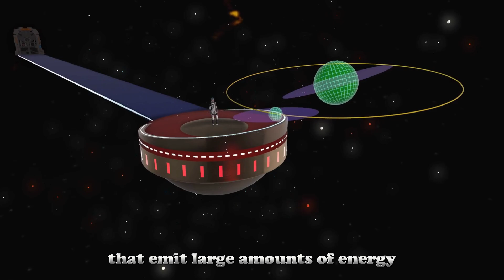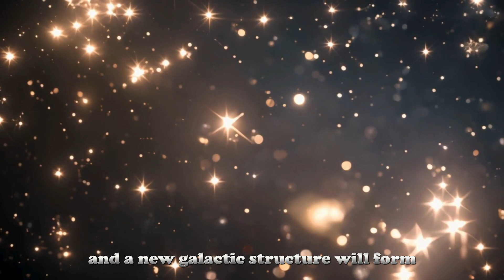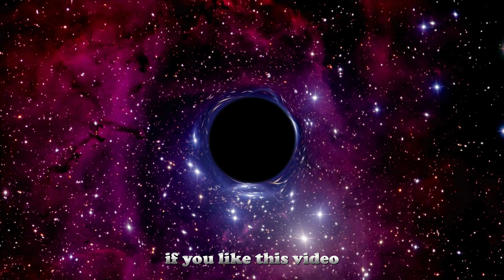James Webb Telescope Recieves Alarming Signal From Andromeda Galaxy!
Explore the incredible mysteries of the Andromeda Galaxy and the potential future collision with our Milky Way! This video dives deep into the latest discoveries, revealing the true scale and nature of Andromeda. Discover how advanced telescopes like the James Webb Space Telescope are changing our understanding of the universe. We’ll also discuss the fascinating process of galactic collisions and the possible impact on Earth. Don’t miss out on this cosmic journey!

Do you think humanity will witness the great Andromeda-Milky Way merger?